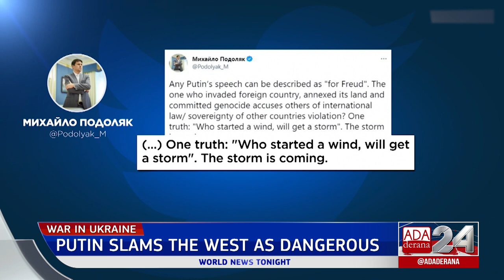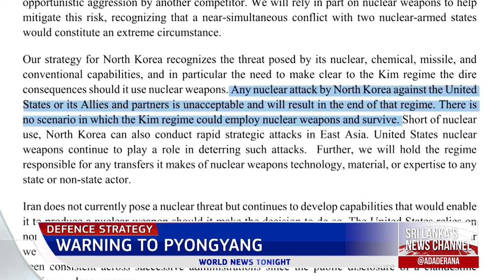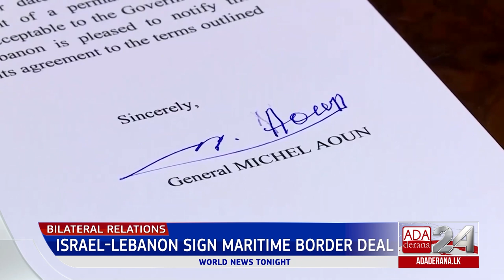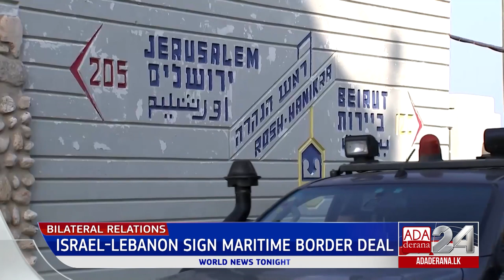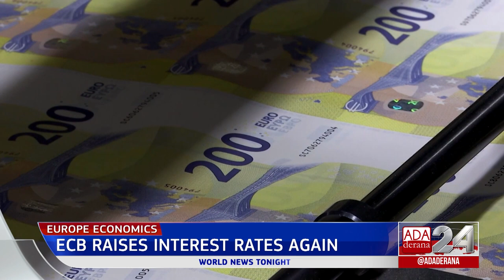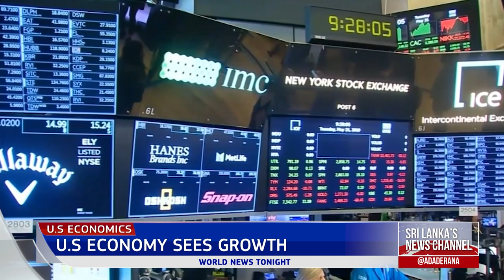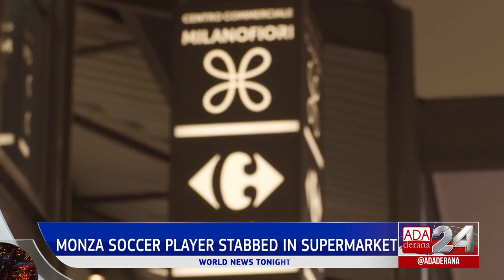Ada Derana World News Tonight | 28th October 2022